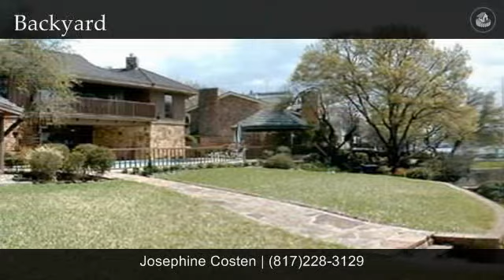Fabulous Lake Paradise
Large Home With Features Including: 5 Bedrooms, 4 Full and 1 Half Baths, 4 Car Garage, Approximately 4622 Sq. Ft., Fabulous Views of Lake, Backyard Paradise, In-Ground Pool, Garden Spa Area, Vaulted Ceiling, Old World Tile And Granite, Ready To Move In. This is Your Chance to enjoy a home with every thought to comfort and quiet retreat. Call Josephine TODAY!